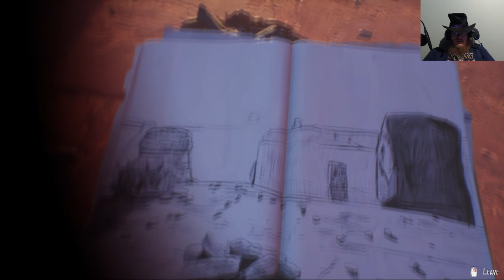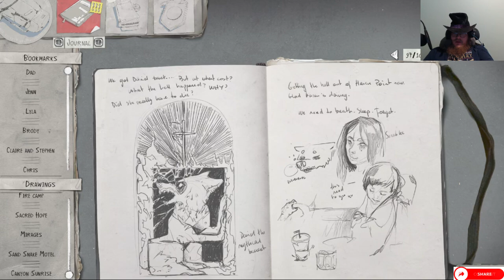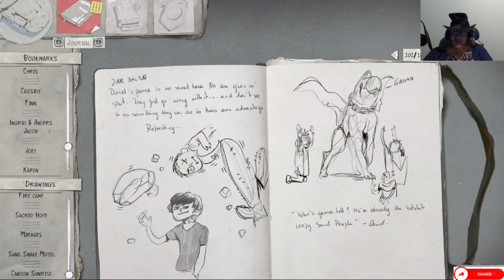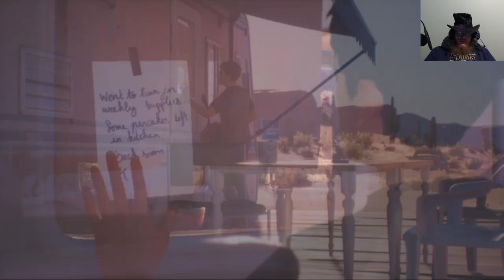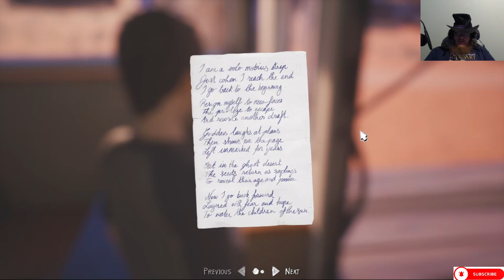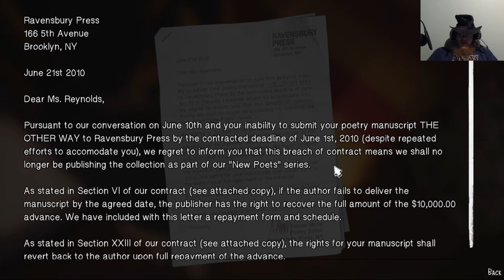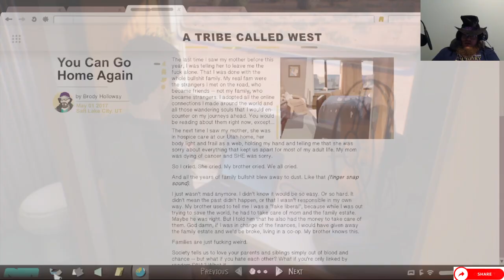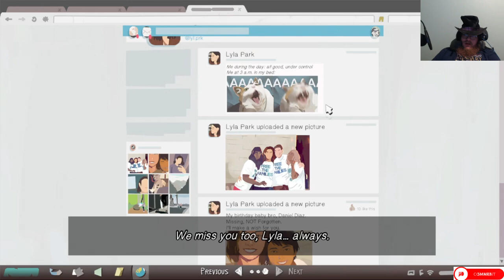Life is Strange 2: Episode 16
Howdy All,

Chapters:
0:00 Intro
0:34 Main Video
54:12 Outro